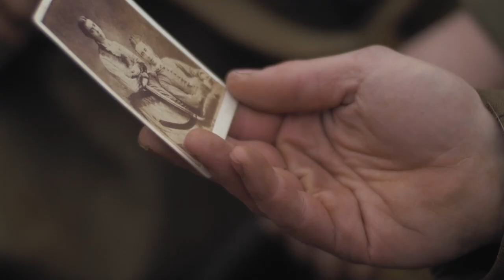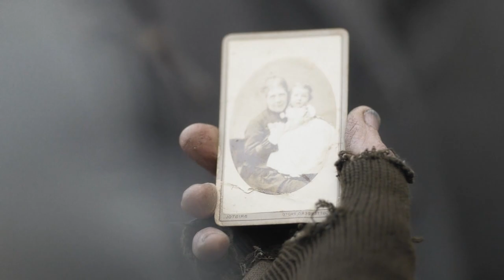Christmas Truce WWI: The Real Story Behind 1914's Most Famous Event | History Hit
The Christmas Truce of 1914 was not only one of WWI's most famous moments, but one of history's also. A widespread ceasefire along different parts of the front, it saw men coming out of their trenches to meet and share stories and souvenirs, bury their dead with dignity, and even play a game of football.

In this one off special from History Hit we see the true story behind these truces and how they really happened.